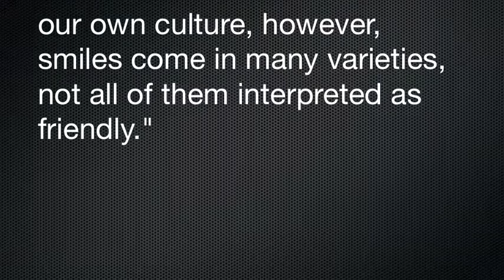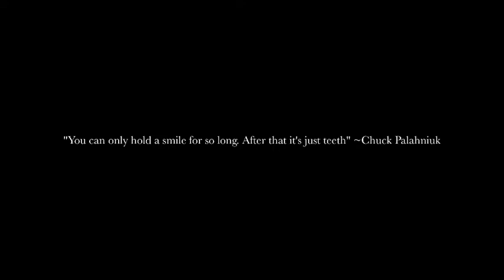LunchBox Science Episode 4: The Science of Smiling